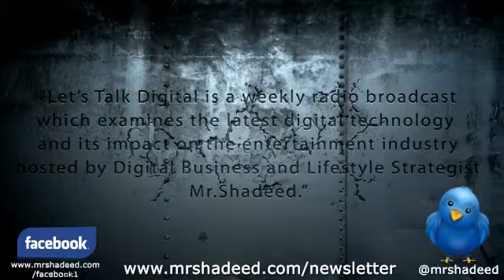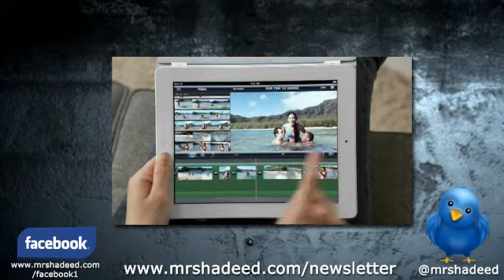LTD.03.06.IPAD2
If you want this style of video for your business. !!